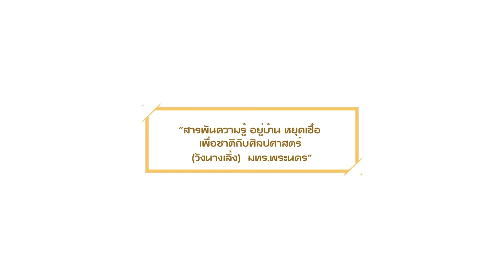EP.1 ศิลปะการตกแต่งจานผลไม้ แก้วมังกร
ศิลปะการตกแต่งจานผลไม้
โดย อาจารย์ หทัยรัตน์  ปัทมาวิวัฒน์
อาจารย์ประจำสาขาวิชาการโรงแรม